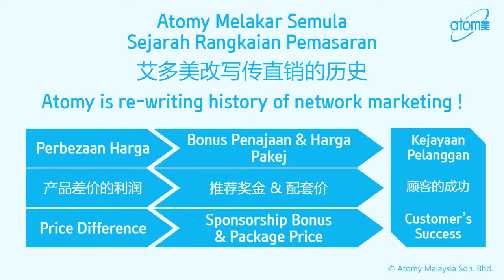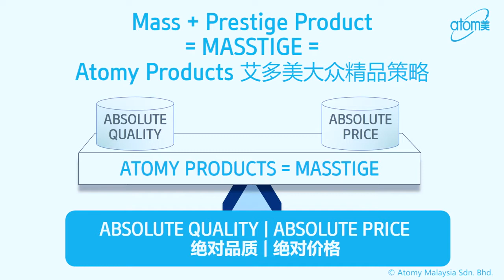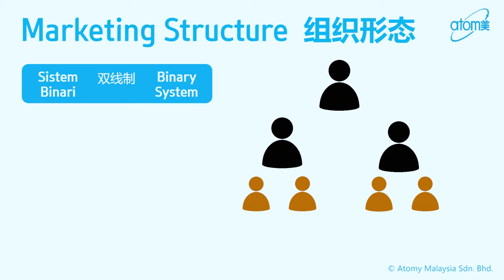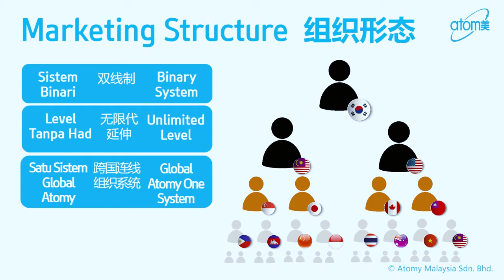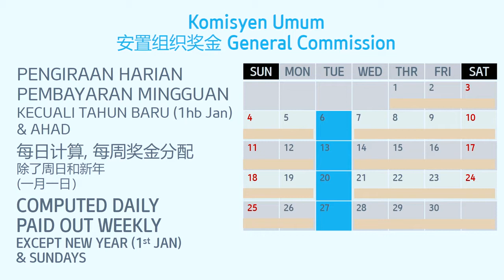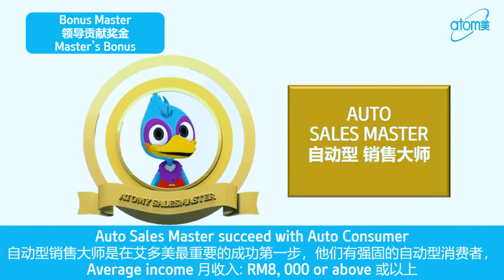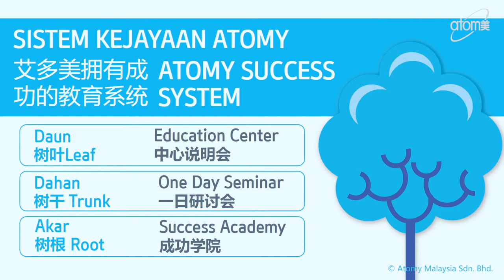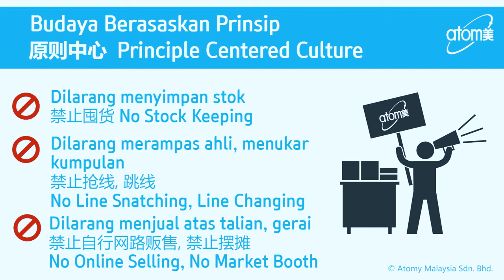馬來西亞艾多美Jac Law 星光大師獎金制度 -Atomy Compensation Plan byJac Law STM- CHN中字中音